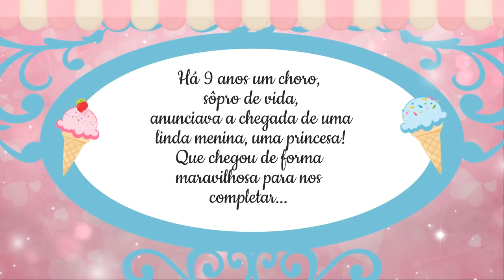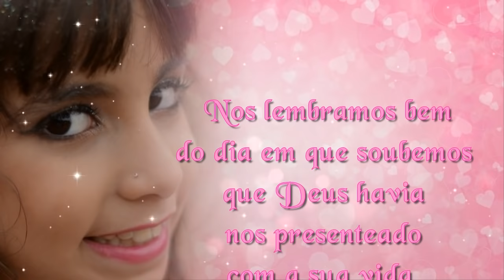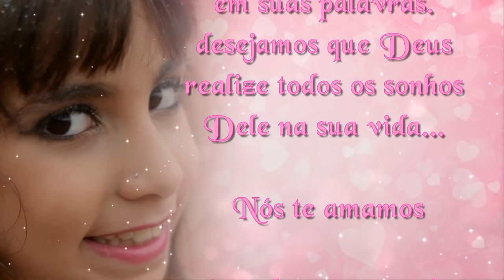Retrospectiva - Sorveteria da Gaby ♥ 9 Anos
Oi amigos e amigas que acompanham meu canal!

Vcs sabem que completei 9 anos dia 27/08 e vocês me pediram para compartilhar com vocês tudo que rolou neste dia!!!
Ja postei pra vcs o ensaio fotográfico e hoje estou compartilhando com vocês um momento lindo da minha festa...Quando passou em um telão a RETROSPECTIVA !
Foi lindo e emocionante...Agradeço meus pais por este dia lindo e mágico!!!
Amo vc papai e mamãe...

Músicas usadas na Retro:
* Deixa Brilhar - Larissa Murai
* Crianças - Carrossel
* Imaginar - Giovana Chaves
* Dona Felicidade - Letticia
* Minha Filha - Hellen Caroline

* Página Face: Gabyy Souza Youtuber Mirim